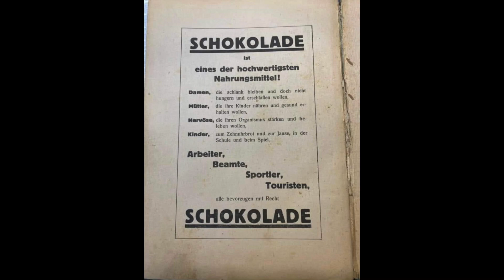Viel los im Februar 2022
Mit meinen Pferden bin ich im wunderschönen Schillingsdorf in der Nähe von Graz zu Hause. Hier entstehen nicht nur meine Online Kurse, wir freuen uns auch regelmässig über Trainerkollegen, die uns für Wochenendseminare besuchen kommen und viele Wochenschüler.

Was war bei uns im Februar los? Zwischen Fastenwoche, intensiver Schwimm-Beschäftigung - hipper gesagt "Aquatraining" für meinen Rücken gab es viele spannende Wochenschüler-Stunden und so einige "Horsehighs" bei uns in Schimmeldorf - äh Schillingsdorf ;-)
Ein kleiner Einblick  davon im Video

Regelmässig Post von mir mit vielen Inspirationen, Ideen und weiteren Videos und Podcastfolgen bekommst du in meinem Newsletter: